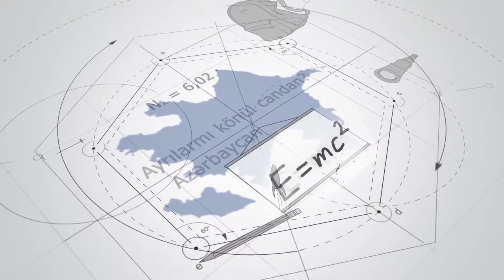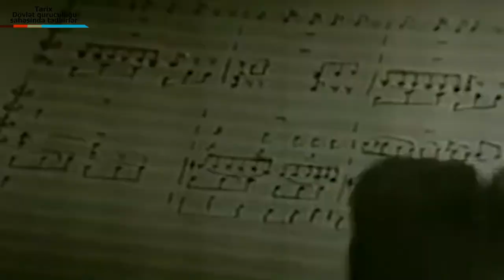dovlet quruculuğu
film director